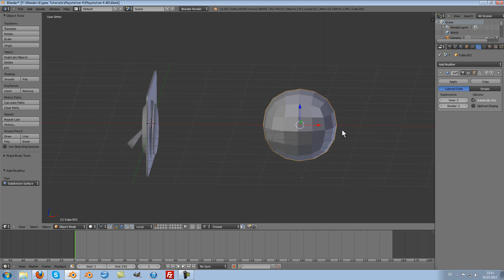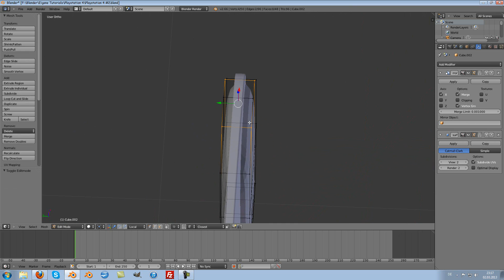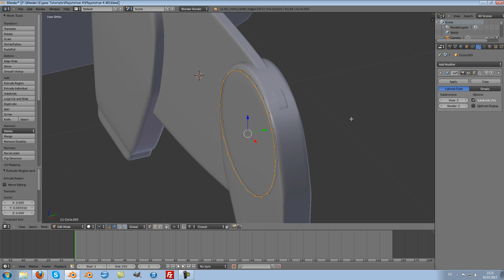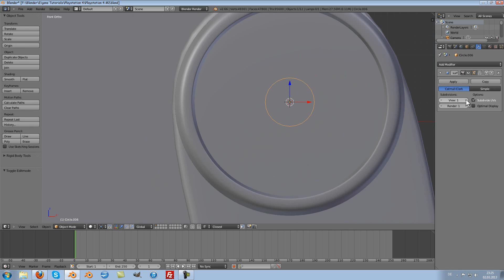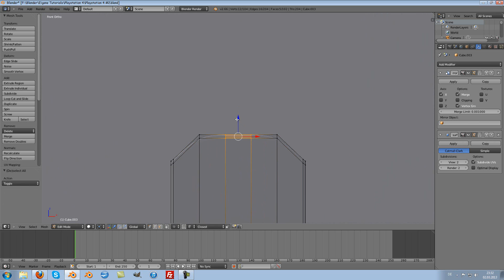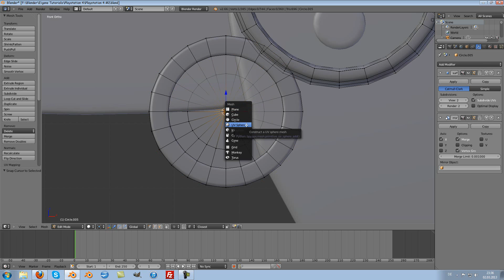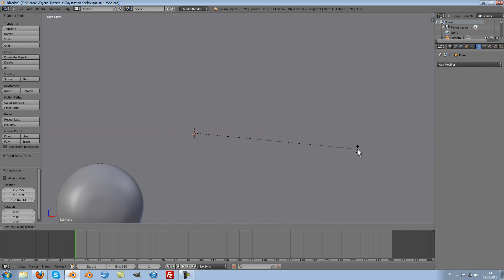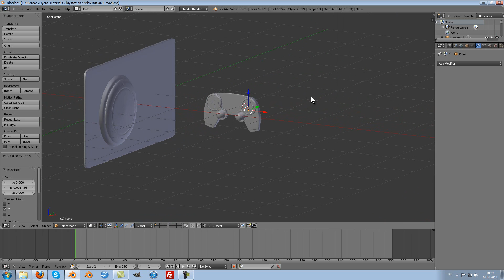[Blender 2.66 Tutorial] (Deutsch/German HD) Playstation 4 Part #3 - Controller - For Beginner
«Blender 2.66 Tutorial»
Open Source 3D Software (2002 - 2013)

In diesem Blender 2.66 Tutorial möchte ich euch zeigen wie ihr euch selbst eine Playstation (4) modellieren könnt, da ja das entgültige Design noch nicht feststeht.
In dem dritten Teil geht es darum den Controller für die Playstation zu modellieren was mit Hilfe vom Mirror und dem Subdivision Surface Modifier erreicht wird.
Im nächsten Teil folgen dann die Materialien.

DOWNLOAD Blender:
Lade dir hier einfach Blender runter: